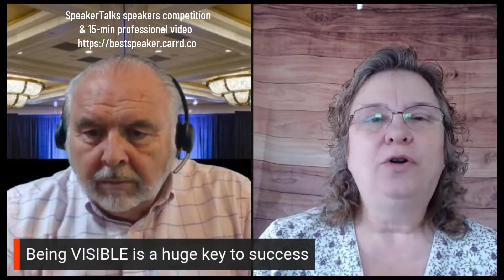Speaking help from Voice Coach Sharon Marrell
A wonderful 30 minutes learning more about what it takes to be successful in your life! We share about your business, your personal life, and how your voice can make a difference to your success. Join us for tips and tricks on success and how you can learn and he